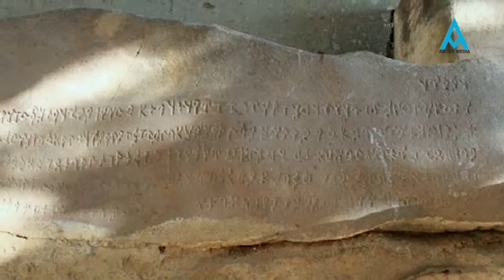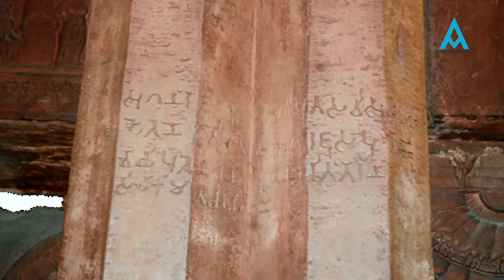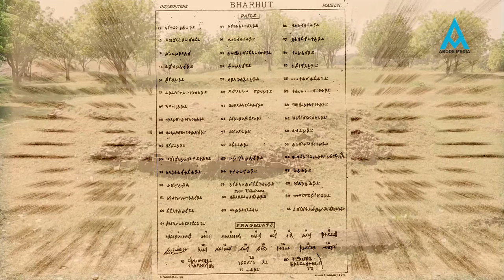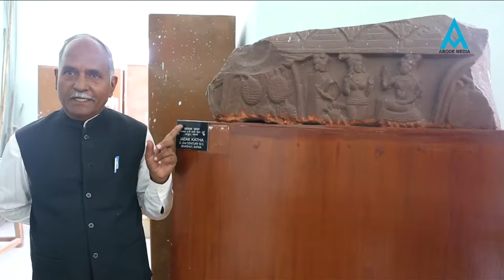Bharhut Stupa Documentary Film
Stupa of Bharhut, a renowned Buddhist monument has played a pre-dominant role in preserving and displaying hectic commercial, social and religious activities of Central India.

Situated at the cross-roads of northern and southern provinces, it has become mute testimony to bands of monks, nuns, religious preachers passing for a pilgrimage, to royal processions of the kings moving with the banners of victory, to multifaceted merchants with hundreds of bullock carts transporting goods.

For a long span of about 1500 years, its efflorescence cast glamour on Society and then due to the inclemency of weather, the whole structure tumbled down making all its glorious activities of times past. It has since then lain unknown and unnoticed for centuries until a great explorer, Lord Alexander Cunningham visited the place and managed to safeguard the remaining structure.

None the less, its importance has not been ceased at all. As a matter of fact, it has been inviting attention continuously of band of scholars. For its art was regarded as a peculiar art, its sculptural representation was considered to be something unknown to others and at last, its
language was thought of have some distinguishing features.